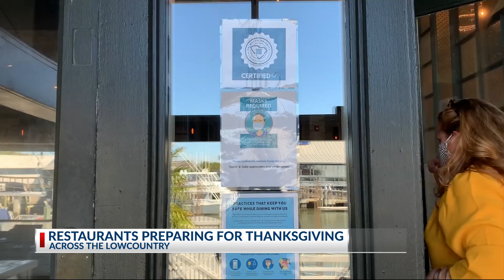Restaurants prepare for a different kind of Thanksgiving dinner rush